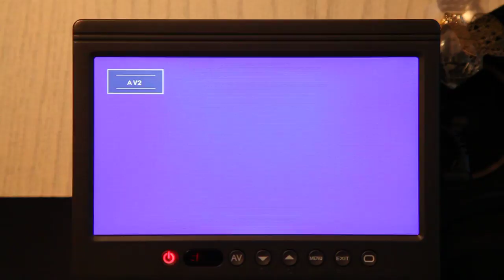7" HD LCD monitor flashing before the end of the battery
7" HD LCD monitor flashing before the end of the battery